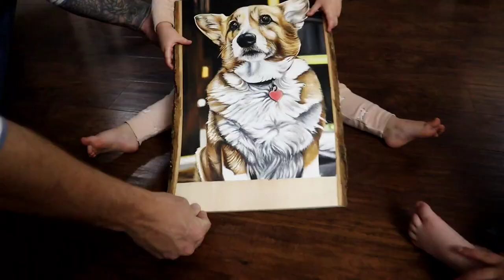"That's a Doggy!" Time Lapse Video of Corgi Dog Oil Painting!! 8 Hrs of Art Condensed into 9 Mins!!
An oil painting for a client done by my talented husband John. 11x14 inches
Guest stars Aubrey, Alexa & Ethan from @mymomtestimony5871